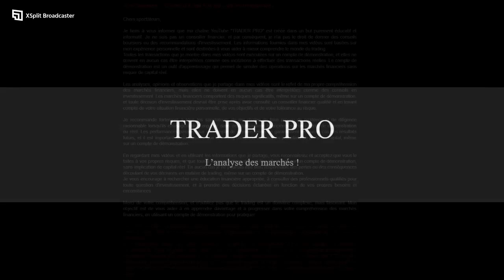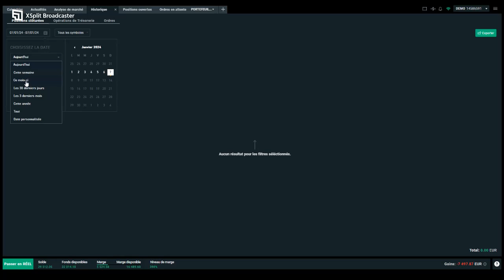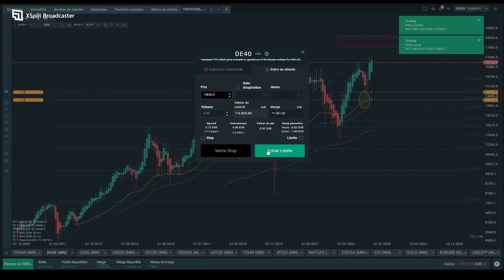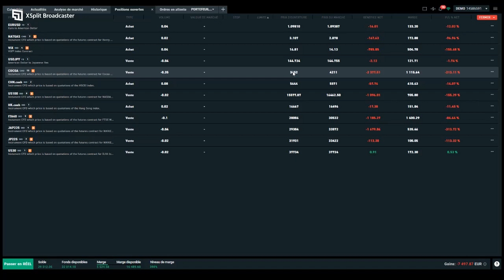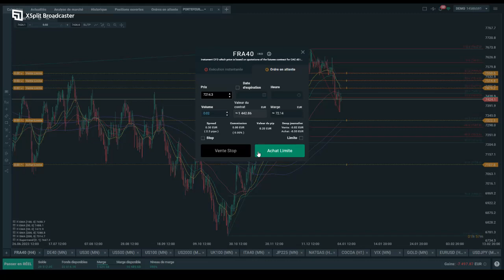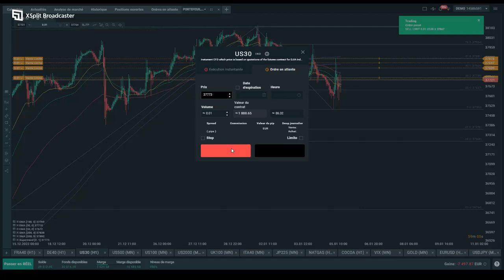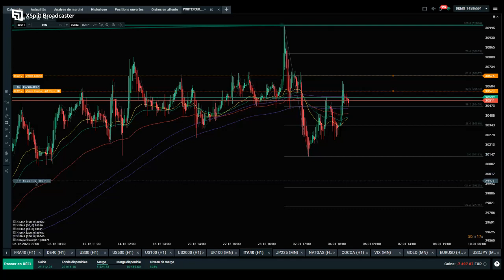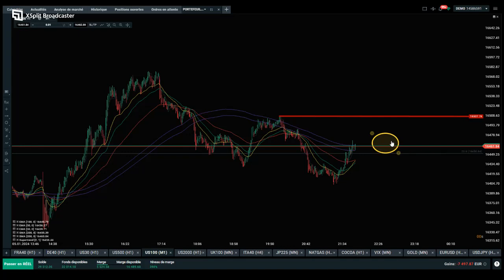Bilan Explosif du Portefeuille TRADER PRO : Une Analyse Sans Concession !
Je recommande ce broker qui est celui que j'utilise:
Bonjour à tous et bienvenue sur ma chaîne de trading Youtube de formation en trading. Le Groupe Privé Facebook TRADER PRO est un espace en ligne incroyablement utile pour les traders et les investisseurs qui cherchent à améliorer leurs compétences et à rester informés sur les dernières actualités du marché. Ce groupe est dirigé par un trader expérimenté qui partagent son expertise et son savoir-faire avec les membres de manière gratuite.
L'un des aspects les plus remarquables de ce groupe est la quantité de contenu éducatif qu'il offre. Les membres peuvent accéder à des formations sur des sujets tels que l'analyse technique, la gestion du risque et la psychologie du trading. Ces cours sont conçus pour aider les traders à devenir plus efficaces et à prendre des décisions de trading plus informées.
En outre, le Groupe Privé Facebook TRADER PRO offre également une couverture en temps réel des dernières actualités du marché, ainsi que des analyses de trading détaillées et des prévisions. Les membres peuvent également interagir les uns avec les autres, partager des idées et des perspectives sur les différents marchés et échanger des conseils et des stratégies de trading.
Enfin, l'accès au groupe est gratuit, ce qui en fait un excellent choix pour les traders et les investisseurs qui cherchent à améliorer leurs compétences sans dépenser de l'argent. En résumé, le Groupe Privé Facebook TRADER PRO est un incontournable pour tous ceux qui cherchent à devenir meilleurs traders et investisseurs.

Les CFD sont des instruments complexes et présentent un risque élevé de perte rapide en capital en raison de l'effet de levier. Entre 74 et 89 % des comptes de clients de détail perdent de l'argent lors de la négociation de CFD. Vous devez vous assurer que vous comprenez comment les CFD fonctionnent et que vous pouvez vous permettre de prendre le risque élevé de perdre votre argent. Ce site et les informations qui y sont publiées ne constituent en aucun cas des conseils en investissement ni une incitation quelconque à acheter ou vendre des instruments financiers. Les commentaires et informations délivrés sont l'expression des opinions personnelles et ne doivent pas être considérés comme des conseils ou recommandations en investissement. Vos décisions d'investissement ne doivent pas reposer uniquement sur ces informations.
Régles:
Vous comprenez et acceptez que :
Avertissement : Tout investisseur doit se faire son propre jugement avant d'investir dans un produit financier afin qu'il soit adapté à sa situation financière, fiscale et légale.
Je tiens à souligner que tout ce qui est publié sur la chaîne Youtube TRADER PRO n'a pas pour but de vous inciter à acheter des produits financiers en réel. Les positions prises sur les marchés financiers doivent être effectuées en virtuel
Règle de prudence pour les investisseurs:
Nous sommes une chaîne d'échange sur les marchés financiers et l'investissement. Cependant, nous ne donnons pas de conseils boursiers et il est fortement déconseillé de prendre des positions en réel sur les marchés. Nous encourageons l'utilisation de comptes virtuels pour pratiquer et expérimenter des stratégies d'investissement sans risquer de perdre de l'argent réel.
Je suis ravi que vous ayez pris le temps de visiter ma chaîne YouTube sur le trading. Si vous êtes ici, c'est que vous êtes intéressé(e) par le trading et que vous cherchez à améliorer vos compétences et vos connaissances dans ce domaine passionnant.

En vous abonnant à ma chaîne YouTube, vous pourrez recevoir des notifications dès que je publie une nouvelle vidéo sur le trading. Vous serez donc informé(e) en temps réel de toutes les mises à jour et vous pourrez ainsi rester à jour sur les dernières tendances et les meilleures pratiques du trading.

En outre, en vous abonnant, vous rejoindrez une communauté de traders passionnés et motivés, avec qui vous pourrez échanger des idées et des conseils pour améliorer vos résultats. Nous sommes tous là pour apprendre et nous aider mutuellement, alors n'hésitez pas à poser des questions et à partager vos expériences avec nous.

Enfin, sachez que je m'efforce constamment de fournir un contenu de qualité, basé sur mon expérience personnelle et mes connaissances en matière de trading. En vous abonnant, vous pouvez être sûr de recevoir des informations fiables et utiles pour vous aider à atteindre vos objectifs de trading.